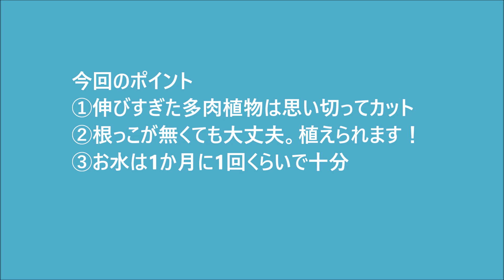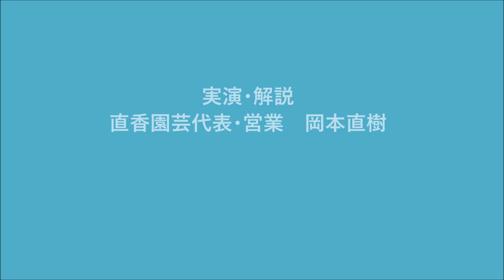[ガーデニング] 多肉植物の寄せ植えを植え直し「キャリア28年のプロガーデナーが教える合理的なテクニック」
多肉植物を育てていると、伸びてしまってどうしたら良いか分からなくなることってありませんか？
特に寄せ植えはどうしたら・・・？
そんなお悩みを解決しますよ！

↓動画中で使っていた植え替え用の道具
「植え替え名人」